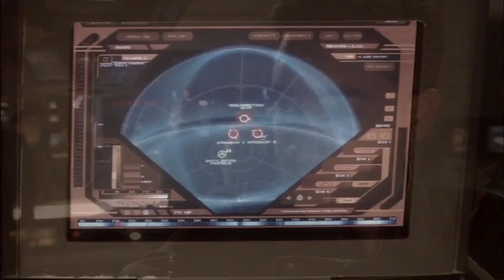Space Lord ( Monster Magnet ) Marcus Nimbler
Space Lord
performed and programming by
Marcus Nimbler
written by Dave Wyndorf

Space Lord - Lyrics

I've been stuffed in your pocket for the last hundred days
When I don't get my bath I take it out on the slaves
So grease up your baby for the ball on the hill
Polish them rockets now, and swallow those pills

and sing... Space Lord Mother

There's a car in the field now in a column of flame
With two doors to choose but only one bears your name
You've been drinking my blood well I've been licking your wounds
I'll shave off the pitch now in the scope of your tune

You'll sing... Space Lord Mother

I left my throne a million miles away
I drink from your tit
I sing your blues every day
Now give me the strength
To split the world in two yeah
I ate all the rest and now I've gotta eat you

Well I sing

Built in my nightmares and using my name
You're stroking my cortex and you know I'm insane
I'm squeezed out in hump drive and drownin' in love
Encompass them all to a position above

Well I sing... Space Lord Mother

I lost my soul when I fell to earth
My planets called me to the void of my birth
The time has come for me to kill this game
Now open wide and say my name

Space Lord Mother